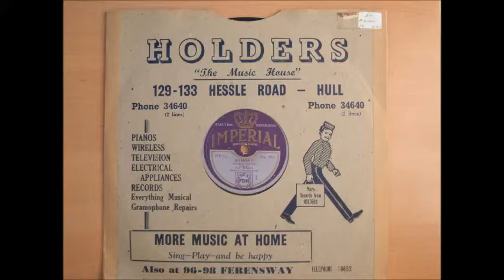Ramona, sung by Pat O'Dell.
An enduring classic, originally the theme tune to a long forgotten silent film of 1928. This disc must have been well worn & well loved, but strangely the sound quality of the orchestration has suffered more than the vocal. Imperial surfaces were not the best during that period, neither were their early electricals. Pat O'Dell's voice shines through however, probably Cavan O'Connor singing under a pseud.